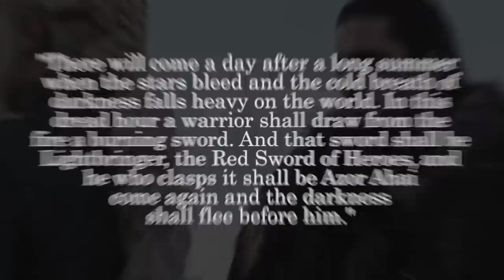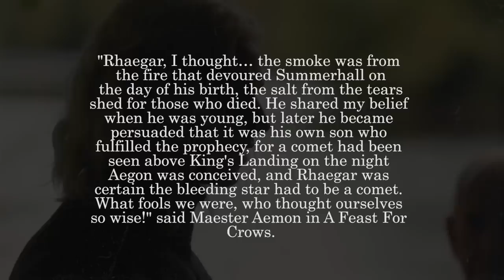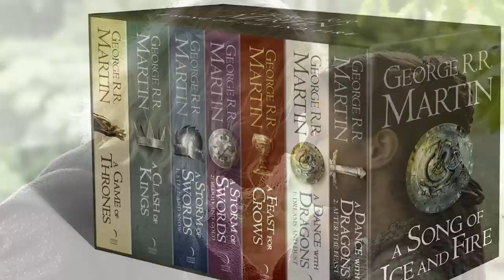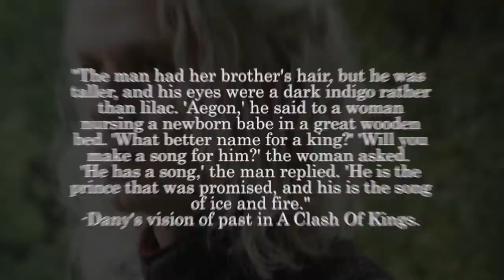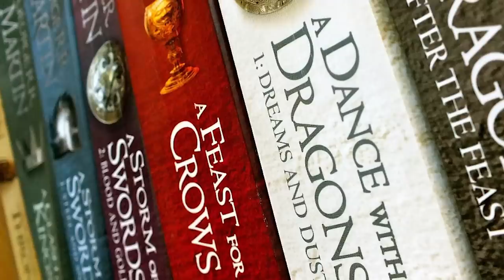Rhaegar Targaryen is the Prince That Was Promised THEORY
▬ Video Description ▬
We are back to discuss a theory in which Rhaegar Targaryen is the Prince that was Promised.